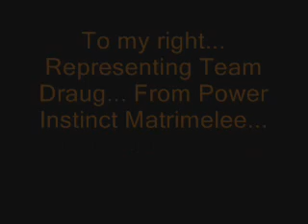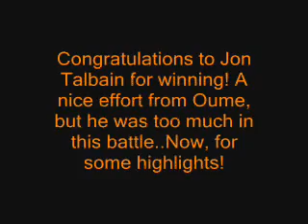Seadragon MUGEN Cup: 1st Round (Battle 1)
A day early, but it is underway. The first ever Seadragon MUGEN Cup begins as Mustkillroy's Jon Talbain takes on Draug's own Oume Goketsuji.

Talbain: The werewolf rep from Darkstalkers, he is one of the lesser known characters from the series. Don't knock him.. He has nunchucks.

Oume: This old lady hails from Power Instinct Matrimelee, which has more then the lion's share of off beat fighters. As a word of warning: Don't get near her as she throws her dentures at you.